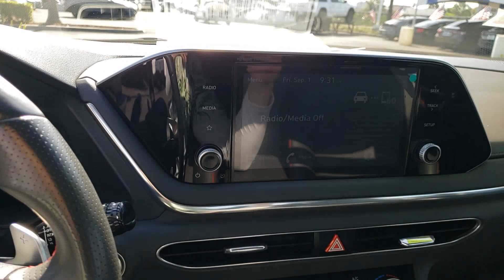2020 Hyundai Sonata Ontario, Claremont, Puente Hills, City of Industry, Inland Empire, CA PA072874A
Hampton Gray Used 2020 Hyundai Sonata SEL Plus available in Puente Hills, California at Puente Hills Hyundai. Servicing the Ontario, Claremont, City of Industry, Inland Empire, CA area.

*-* ITS HYUNDAI CERTIFIED ITS A HUGE DIFFERENCE 10yr/100k Miles Hyundai Certified Warranty BUY WITH CONFIDENCE! *-* Why Go Anywhere Else Because Only Puente Hills Hyundai *-*. Certified. Clean CARFAX. Odometer is 20707 miles below market average! 27/36 City/Highway MPGbrbrHyundai Certified Pre-Owned Details:brbr  * Powertrain Limited Warranty: 120 Month/100000 Mile (whichever comes first) from original in-service datebr  * Limited Warranty: 60 Month/60000 Mile (whichever comes first) from original in-service datebr  * Warranty Deductible: $50br  * Roadside Assistancebr  * Includes 10-year/Unlimited mileage Roadside Assistance with Rental Car and Trip Interruption Reimbursement; Please see dealers for specific vehicle eligibility requirements. 10-Year/100000 Mile Hybrid/EV Battery Warranty. 3 months Siru-iusXM trial subscriptionbr  * Vehicle Historybr  * 173+ Point InspectionbrbrbrAwards:br  * JD Power Automotive Performance Execution and Layout (APEAL) StudybrbrPuente Hills Hyundai ...Why Go Anywhere Else!